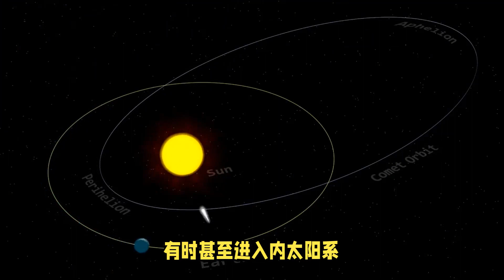傳遞生命的彗星：一種可以解釋地球和其他行星上生命形成的傳播機制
地球上的生命是如何由分子構建塊組成的？有一種流行的理論認為，這些分子構建塊可能是由彗星攜帶到地球的。現在，劍橋大學的研究人員發現了一種新的機制，說明彗星如何將類似的分子構建塊傳遞到其他恆星系中的行星。